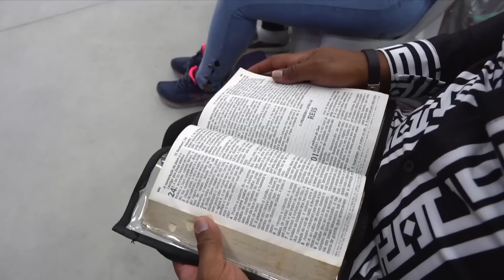MENSAGEM COMPLETA: Quanto Maior for O Monte, Maior É O Sacrifício - Pr Leonardo Sale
Mensagem Completa com Pastor Leonardo Sale: Quanto Maior for O Monte, Maior É O Sacrifício

Texto base: Porém o rei disse a Araúna: Não, mas por preço justo to comprarei, porque não oferecerei ao Senhor meu Deus holocaustos que não me custem nada. Assim Davi comprou a eira e os bois por cinqüenta siclos de prata. | 2 Samuel 24:24

Oferte nesta Obra:
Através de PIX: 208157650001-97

Banco Bradesco:
Ag: 7049 - CC: 15762-7
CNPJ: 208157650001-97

Deus continue abençoando muitíssimo a todos!!!